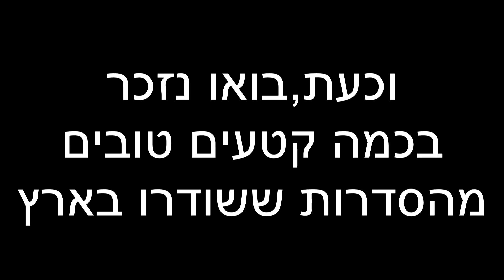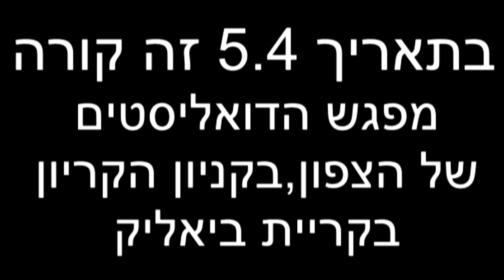מפגש הדואליסטים של הצפון 2015 - יו-גי-הו! ~פסח~ טריילר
המפגש מתקיים בקריית ביאליק בקניון קריון
בהצלחה לכולם!